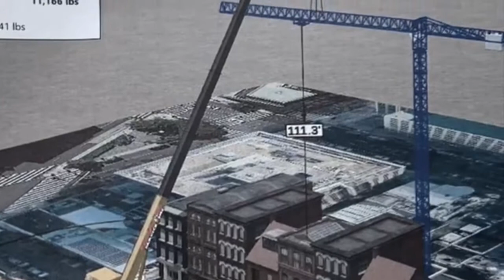Tower Crane Showcase